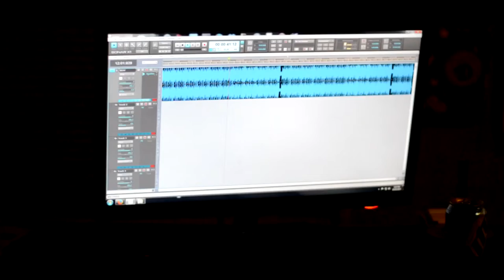K-Wonda , Young Mari G And Tommy2Swishers at Seesion Works